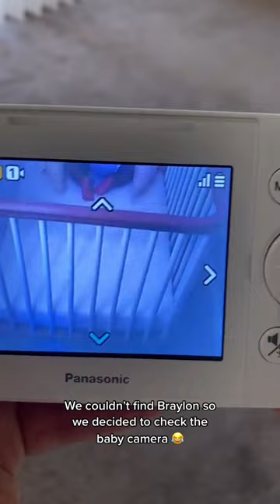Cannon found something interesting on the baby monitor...